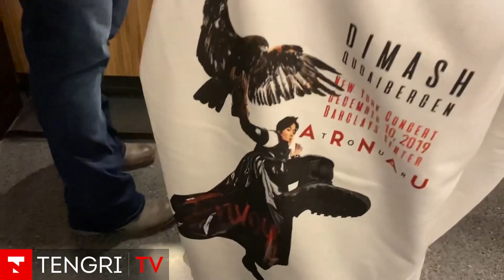Взрывной концерт Димаша в Нью-Йорке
Димаш Кудайберген собрал аншлаг в Barclays Center в Нью-Йорке. Казахстанский артист выступил с обновленной концертной программой Arnau tour ENVOY. На шоу съехались фанаты из более 50 стран и 40 штатов Америки. Как это было, смотрите в видео Tengri TV.